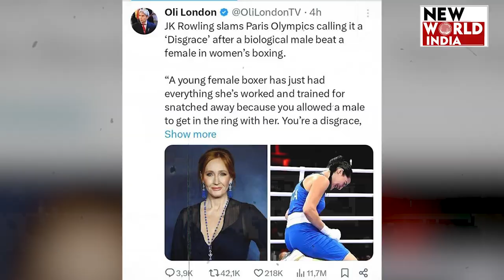जेंडर विवाद में फंसी एक और बॉक्सर का मेडल पक्का | BOXING | OLYMPICS